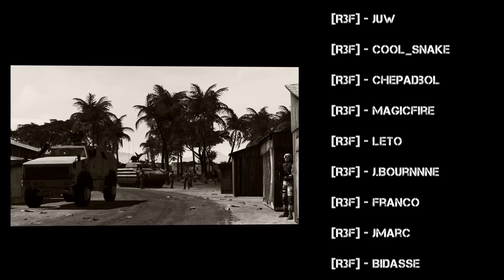R3F Dualigators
Opération 12H DUALIGATORS
Video by Bidasse